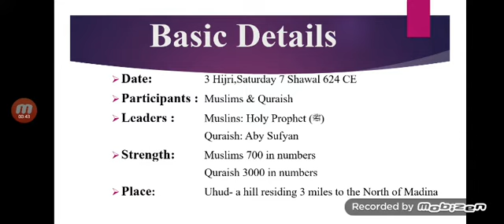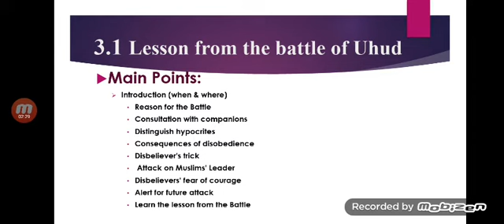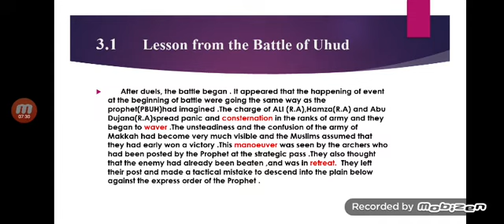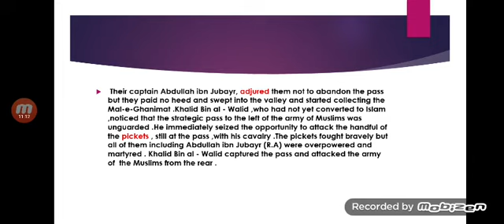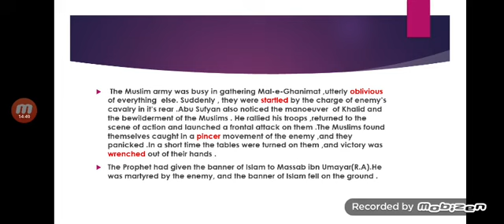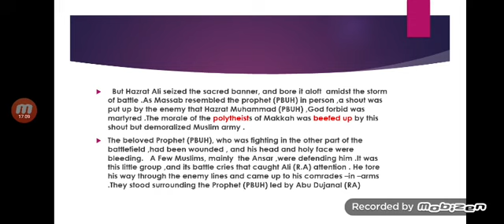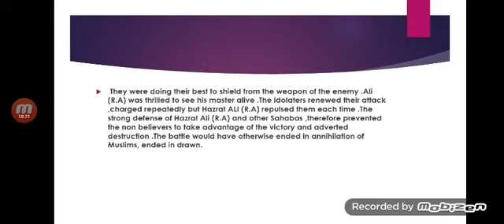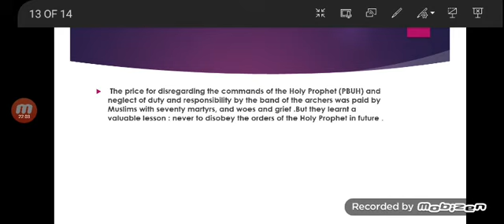Lesson from the battle of Uhud (lecture 2 text)